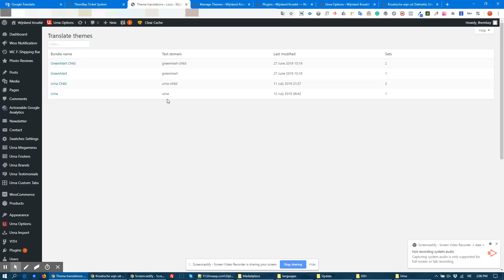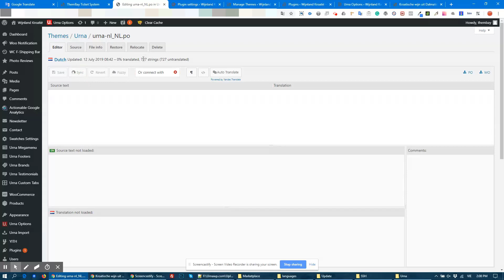[Urna] Loco Translate - Warning: files over 100 KB have been skipped.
Documentation | Urna - All-in-one WooCommerce WordPress Theme

⚡️ Urna - All-in-one WooCommerce WordPress Theme 2019
🎯 Get Bundled Price $228 In One Purchase
🎯 One Click Demo Installation & Easy Customize

We thank you for purchasing our theme. Hope our theme will be of great help for you to succeed. We appreciate your decision to read the manual before the request for our support.

Check out our themes and you can find everything that you need. We always do the best to make our customers be satisfied with our awesome work.